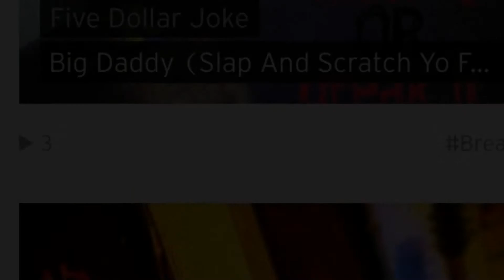I NEED MORE TIME TO VLOG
APPLE GAME CENTER:
RandomCrazy76